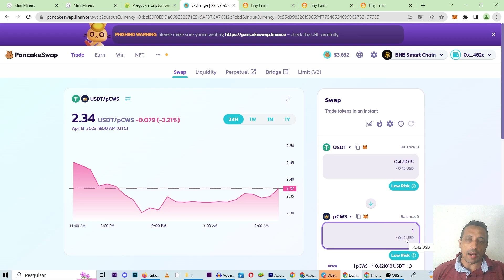Jogo de Mineração GRÁTIS para Jogar e Ganhar - MINE MINERS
Nesse vídeo eu falo sobre o Mine Miners um novo jogo de mineração grátis para jogar e Ganhar.

Código: DBen34d9